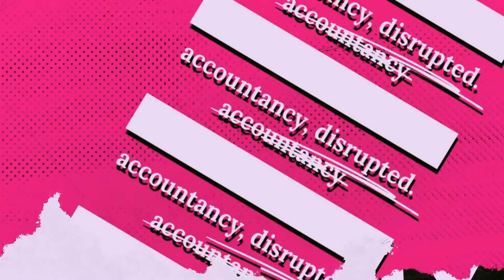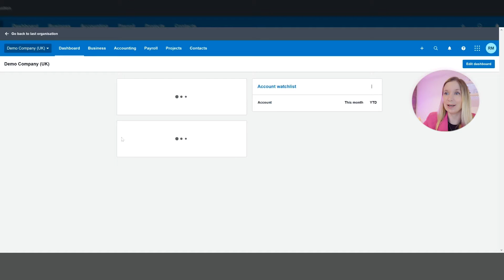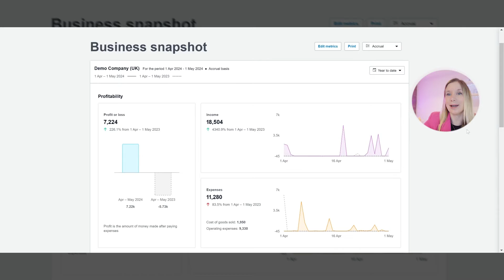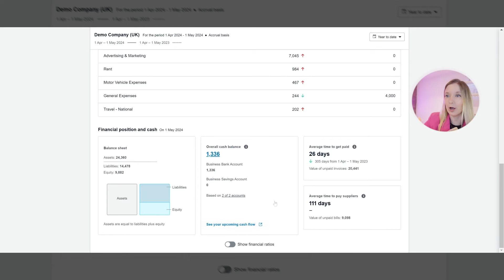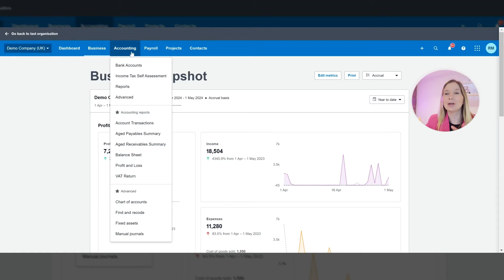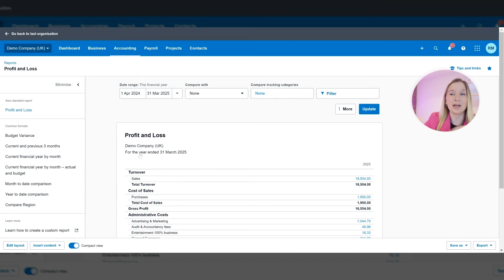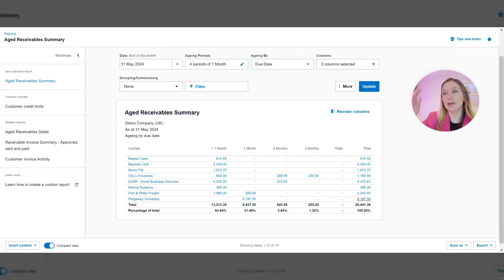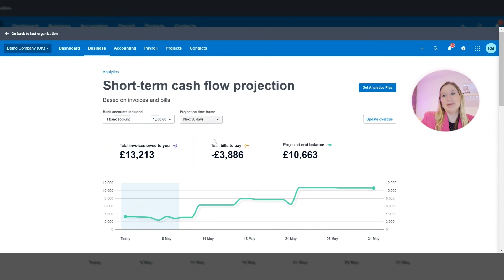Mastering Xero Reporting: The 6 Essential Reports Every Business Owner Needs in Less Than 15 Minutes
Timestamps
00:00 Intro
01:10 set up
02:38 The business snapshot report
07:07 Traditional reports
07:59 Profit and loss run-through
09:57 Age receivables & age payables
11:54 short term cashflow projection

THINKING OF USING XERO?

// WANT TO BECOME A CLIENT?! Accountancy practice

Etsy store*

Rode mics
Interview mic
Phone ring light
Standing ring light